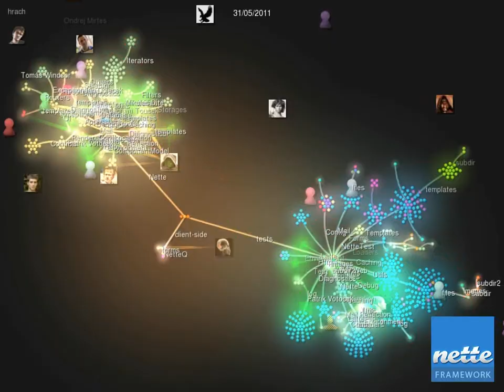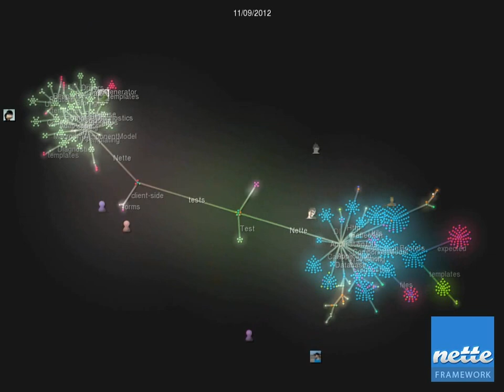Visualization of Nette Framework development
The Nette Framework repository is displayed as a tree where the root of the repository is the centre, directories are branches and files are leaves. Contributors to the source code appear and disappear as they contribute to specific files and directories.